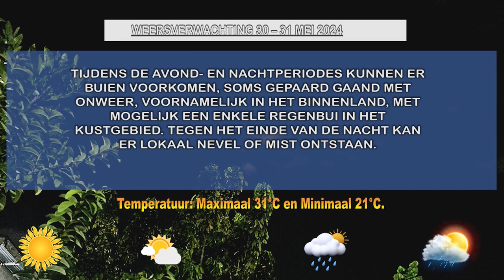30 05 2024 Weersverwachting 30 -31 mei 2024